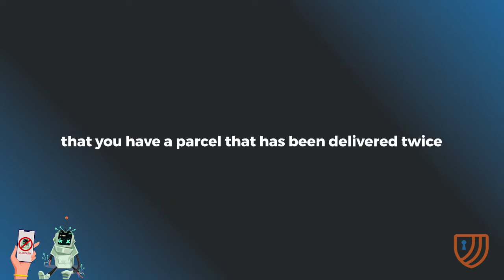Robocall Parcel Scam Exploiting the FedEx Brand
Actual audio of a Robocall Parcel Scam exploiting the FedEx brand captured by YouMail Inc.

The FedEx Parcel scam is set up to take users personal information. The scam impersonates a delivery notification from FedEx International Express. It informs users that they have attempted to make a delivery twice and no one has signed for it. It then prompts the user to press a number to speak to a representative. The scam is then repeated in Chinese

Stop fraudsters from trying to scam your customers by impersonating your brand over the phone: